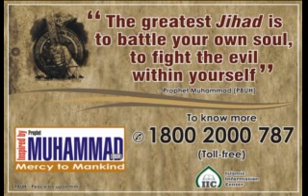Telugu Quran sandesam 27.2.16